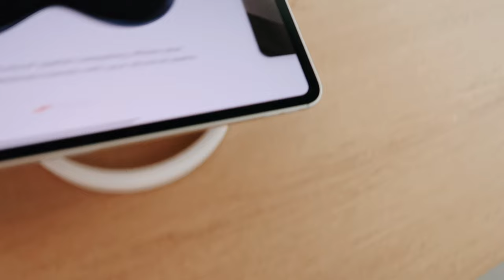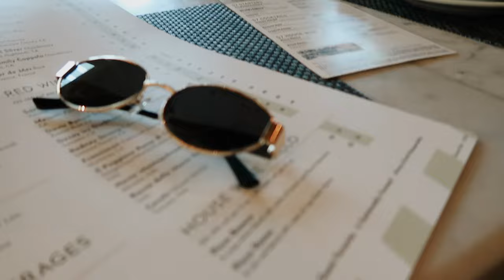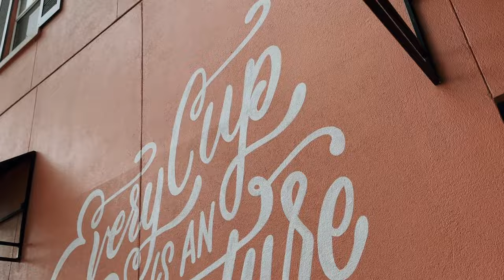SHOP WITH ME! aritzia, the new apple iPad, best buy, happy hour + more!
Today my bestie and I go shopping. We look at the new iPad, look at cameras at best buy, and look at clothes at aritzia, aerie, and more!

❥  Alex